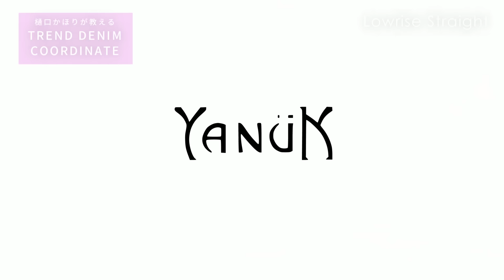【先取り】#98 春夏トレンドをスタイリスト樋口かほりが伝授！YANUKデニム７コーデ【マル秘垢抜けテク】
みなさん、こんにちY！
おたけです😊

今回はなんと！スタイリストの樋口かほりさんに
今年の春夏トレンドを抑えたデニムコーデを組んでいただきました！✨

目から鱗な着こなしテクが盛りだくさんで
私自身かなり勉強になりました🥺♡
ぜひ参考にしていただけると嬉しいです！

0:00 オープニング
1:11 1コーデ目/ANN
2:29 2コーデ目/RUTH
4:24 3コーデ目/LOUISE
6:18 4コーデ目/LAURA
8:44 5コーデ目/Lowrise Straight
11:34 6コーデ目/JOAN
14:29 ７コーデ目/BootCut
16:32 エンディング
17:36 おまけ

動画の感想や、こんな動画がみたい！など、コメントお待ちしております♡

Edit：おたけ
【投稿日】
毎週金曜日 18時